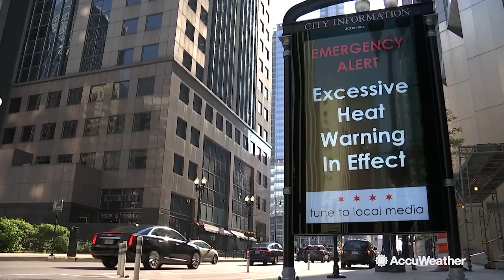How summer heat impacts your car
Winter is hard on cars, but summer is just as bad, if not worse. Watch to learn how heat impacts your vehicle.